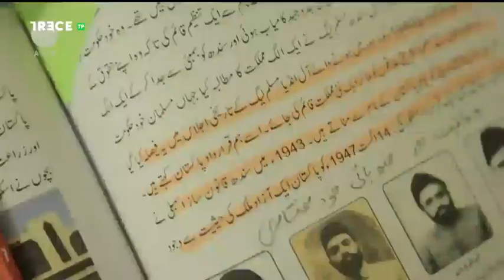Campaña 'Creer es tu derecho'. Entrevista Jaime Rossell - Ayuda a la Iglesia Necesitada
¿Por qué es importante denunciar las violaciones del derecho a la libertadreligiosa?
A propósito de la Campaña 'Creer es tu derecho' entrevistamos a Jaime Rossell, catedrático de Derecho Eclesiástico del Estado de la Universidad de Extremadura.
ecclesiaaldía 👉 03/10/2023
Todos los miércoles, a las 12:30 en TRECE